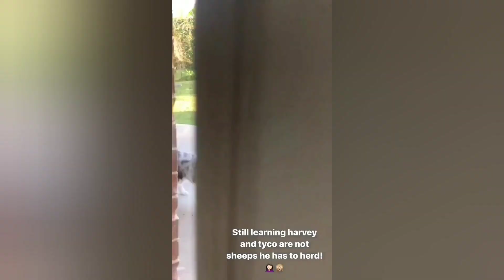🌈🥰 Cute Animals - lion, cats, dogs, leopard, fur seal, goat, rabbit, lynx, bear.